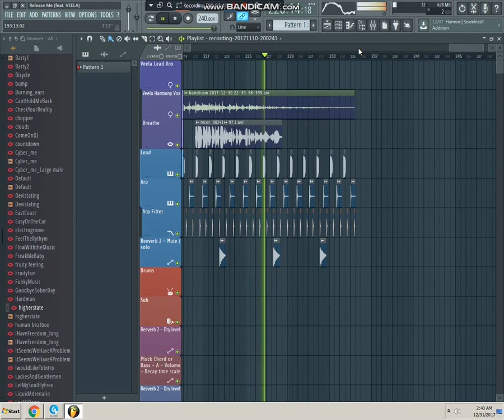LONG HAIR ( Dj-Drenzkie Remix )powerd by:= MOR 97.1 LUPIG SILA